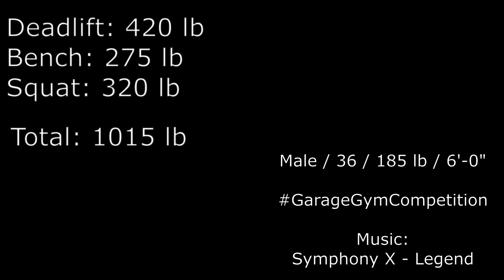May 2022 - Big 3 Lifts